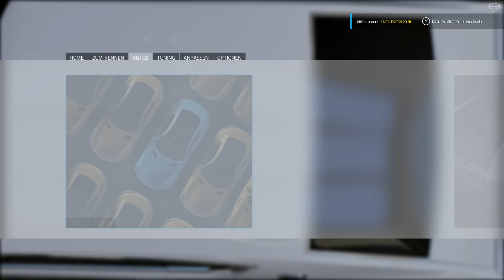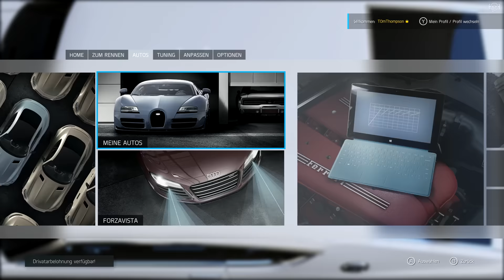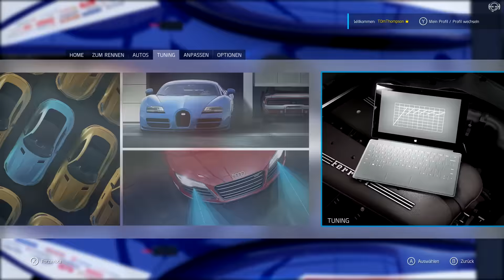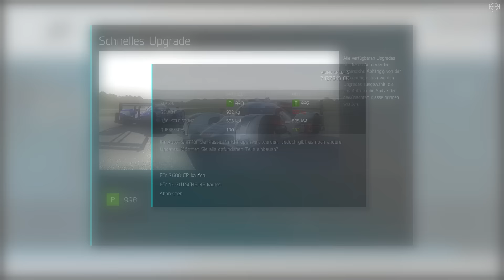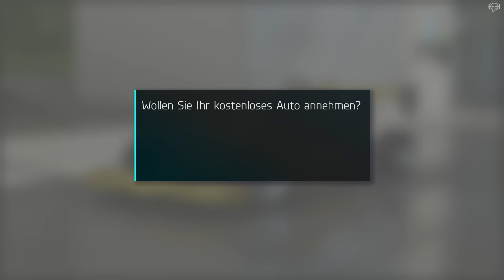Polo Red Car Pack (2/2) Review - Forza Motorsport 6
Heute schauen wir uns gemeinsam das Polo Red Car Pack für FM6 an. Welche Wagen sind enthalten? Welches optische Tuning gibt es, wie klingen und fahren sich die neuen Wagen? Dies und mehr...jetzt und hier!

Inhalt:
Teil 1: 2016 W Motors Lykan HyperSport
Teil 1: 2015 Nissan #1 NISMO MOTUL AUTECH GT-R
Teil 1: 1973 Holden HQ Monaro GTS 350
0:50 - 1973 Nissan Skyline GT-R
11:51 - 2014 Toyota #8 Toyota Racing TS040 HYBRID
24:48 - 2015 Mazda Formula Mazda

*Werde selbst zum Rennfahrer: